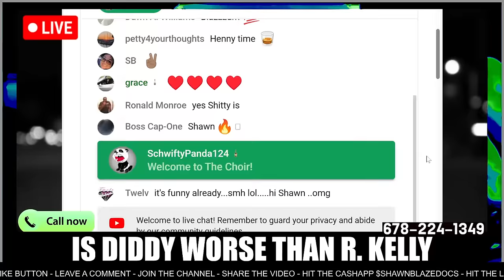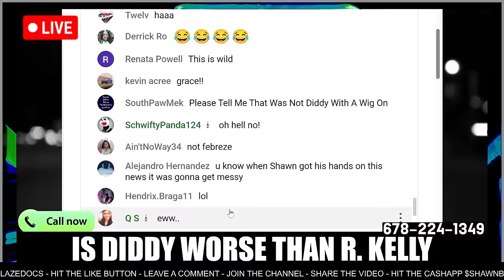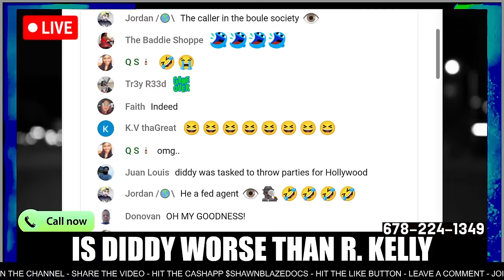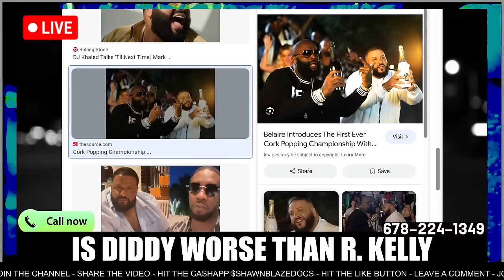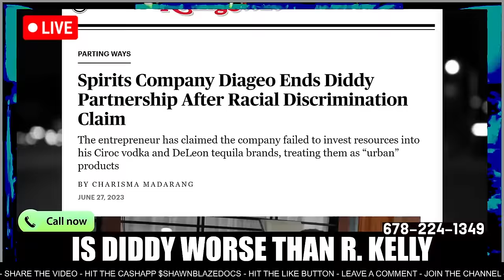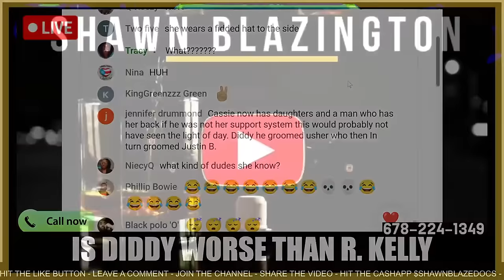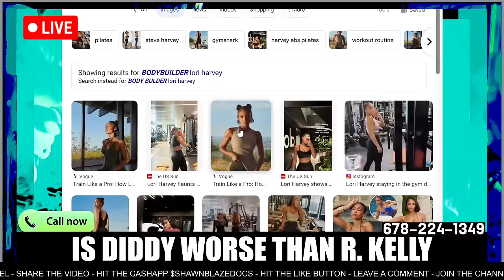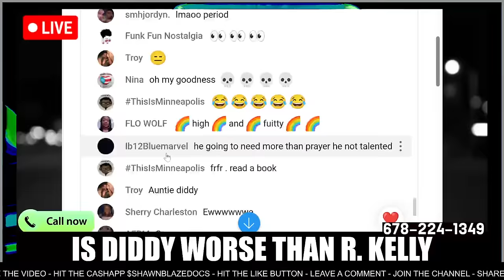Diddy's Top Male S*X SL@VE is telling EVERYTHING 🔴LIVE NOW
A police interview of former male esc*rt, Jonathan Oddi, is going viral after the man is seen making some shocking claims about Diddy